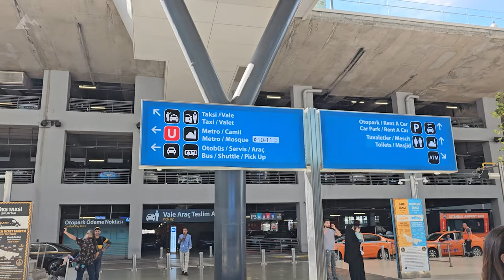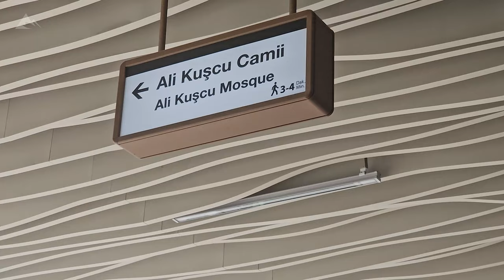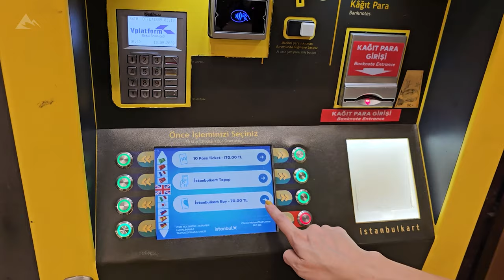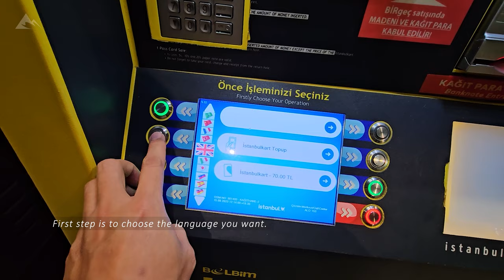Istanbul Airport To City Centre by METRO | Things You Need to Know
One of the cheapest way to go around Istanbul is by public transport.
First, you need to get one of their contactless smart cards - Instanbulkart.
In this video, we will show you how to get from the Istanbul airport's arrival area all the way to the metro station, where you can purchase the above-mentioned transport card.

Filmed: September 15, 2023
Weather: Sunny
Temperature: 18℃ to 22℃
Location: Istanbul International Airport, Turkey